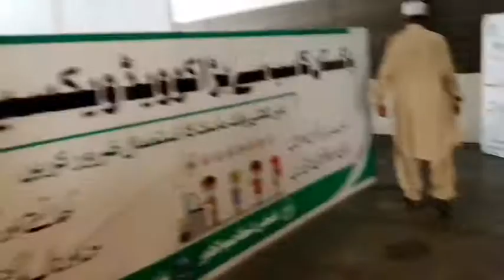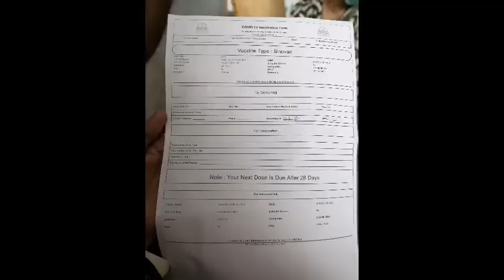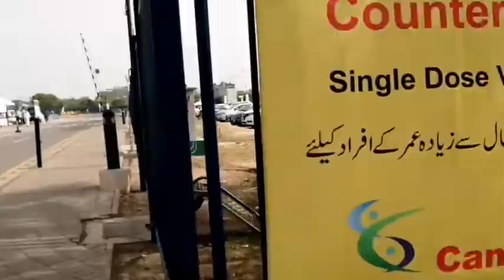I Got First Dose Covid Vaccination 💉|Corona virus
My first covid vaccination 💉 💉 💉...
Ditu sa lahore Pakistan 🇵🇰 🇵🇰 🇵🇰

If you like this Video please give thumb up 👍🏼

lahore#pakistan
MAHAL, ANG TAGAL KITANG HINAHANAP. PAGKAKATAON Makabili ng isda sa carrefour emporium mall.

ZINDABAD 🥰 🥰 🥰
AUGUST 14,2021

FIRST GROCERY SHOPPING WITH,HUSBAND AND MOTHER INLAW IN PAKISTAN.Bawal ba mag vlog sa loob ng Groceries Store???

Going to NADRA OFFICE IN Lahore Pakistan 🇵🇰|My Husband released National ID|PINAY MARRIED PAKISTANI.

Salamat po ☺️
@Yaris Vlog